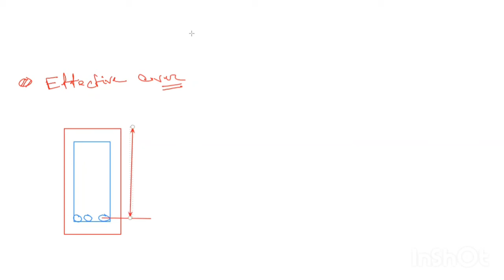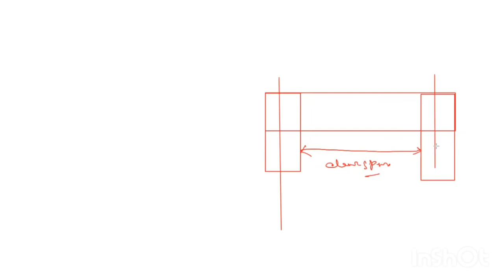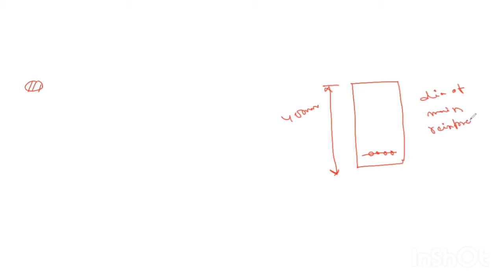Lecture 17 Effective Depth, Overall Depth, Effective Cover, Clear Cover of RCC Sections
Effective Depth, Overall Depth, Effective Cover, Clear Cover of RCC Beam Sections